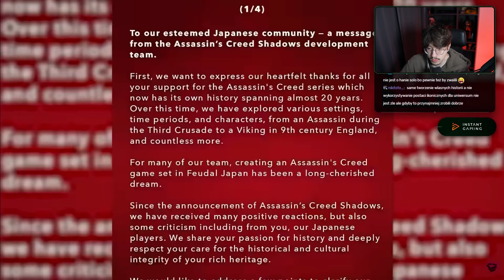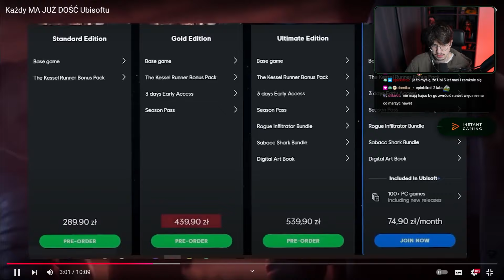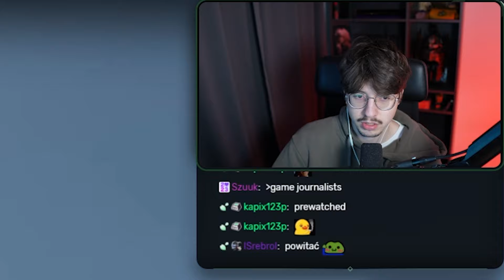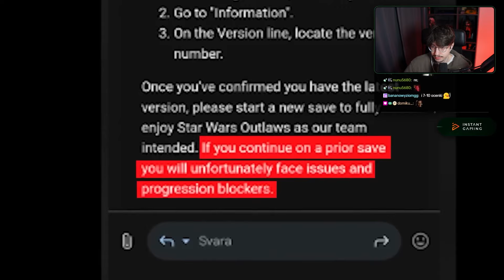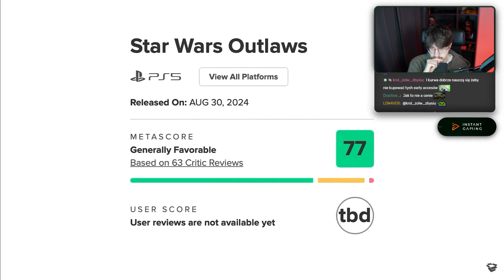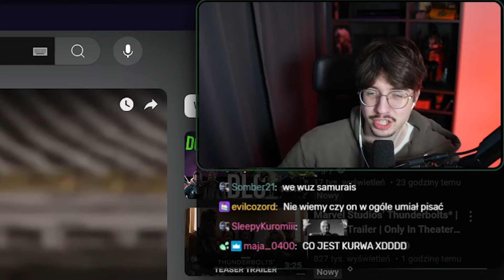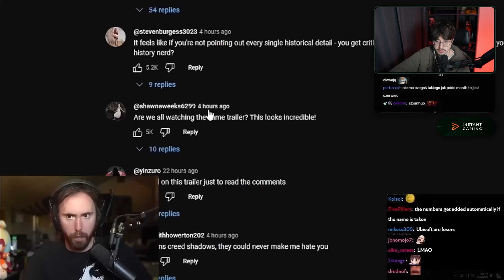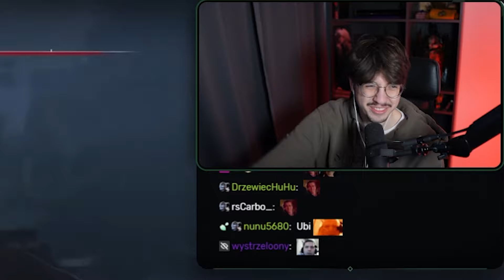PODSUMOWANIE DRAM UBISOFTU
Tamae ogląda: Każdy MA JUŻ DOŚĆ Ubisoftu